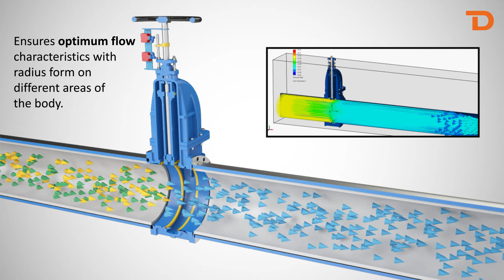Dikkan Multi Purpose Gate Valve Promotion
Dikkan Multi-Purpose Gate Valves are specially designed for vessels equipped with High Precision Acoustic Positioning Systems, which can be used for monitoring the drill rig position, as well for positioning of ROV’s (Remotely Operated Vehicles) carrying instruments for survey and inspection of seabeds.  HIPAP Systems can also be used for Fish Farming Industry.